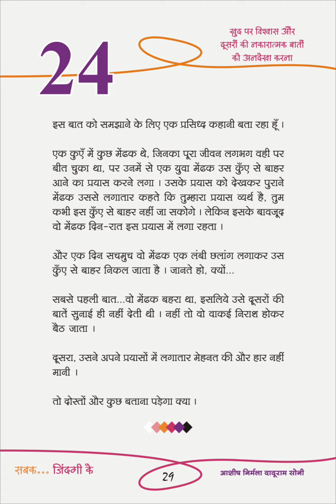Shorts | Sabak Jindagi Key....Part - 24 | Avoid Negativity and Consistency your work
in My Books Page...